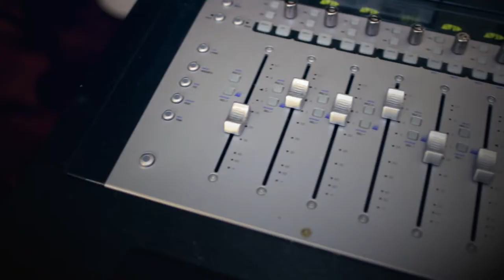Music Factory Recording Studios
Music Factory Recording Studios is the studio of legendary producer Ty Fyffe.